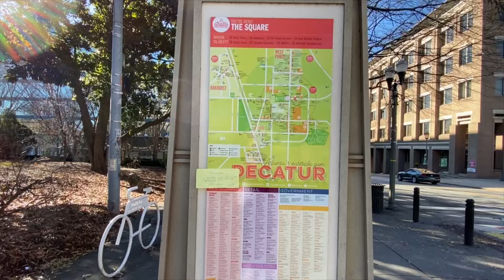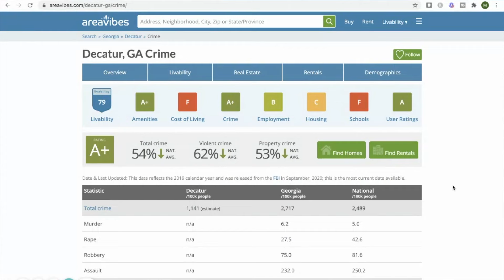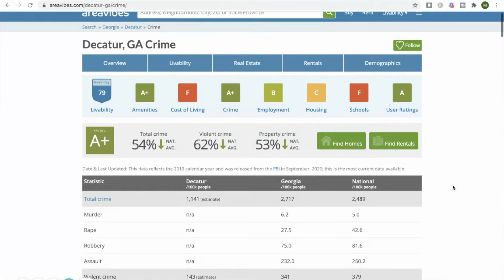Living in the City of Decatur Georgia - Schools, Housing, & More! | FULL VLOG TOUR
So what's it like to live in the City of Decatur Georgia? In this full Vlog tour I discuss where the City of Decatur is, what there is to do, the quality of the schools, housing, taxes, crime, and I also tour a home for sale in the City of Decatur. This is the BEST video about living in the City of Decatur GA !